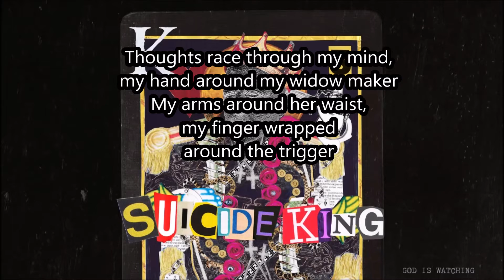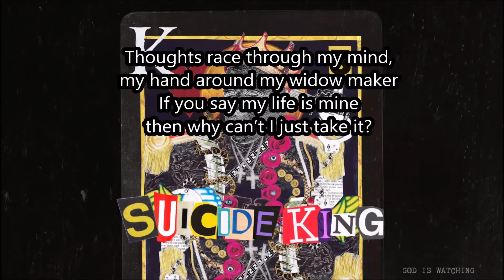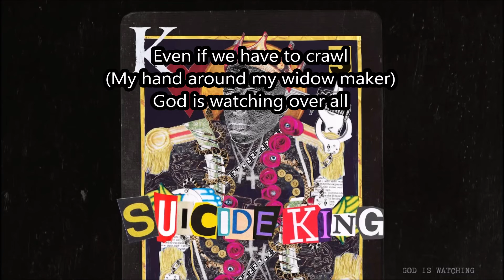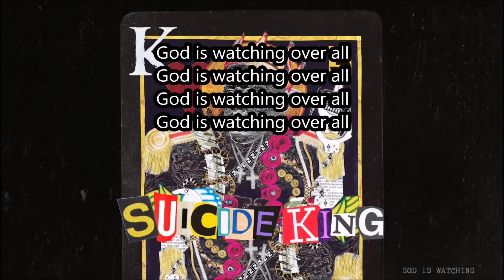God Is Watching by king 810 (lyric video)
Title: God Is Watching
Album: Suicide Kings
Artist: King 810

If they want me to remove it, I will!

(all links are safe to open)

Peace!